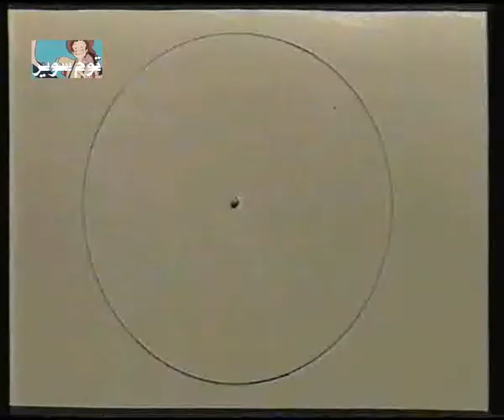افتح ياسمسم - الدائرة